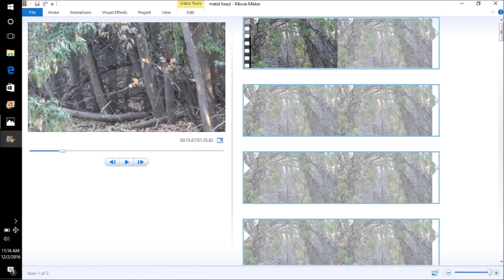A Beautiful Arch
From my November video collection, Face at beginning under arch,  and i hear something behind me and see many watchers. .15/ .39, 1.01,Stop and take a look.   Screen shots added, enhanced for better viewing. Thanks You